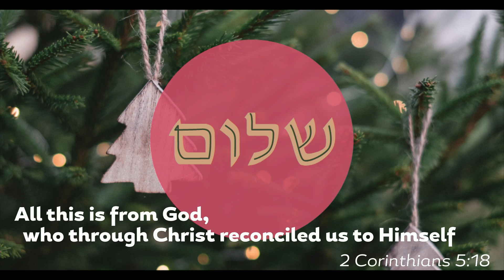Shalom | Longing For Peace | Week Four